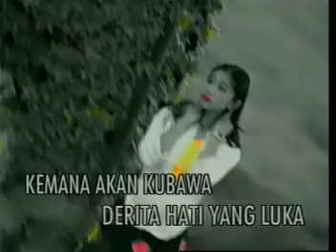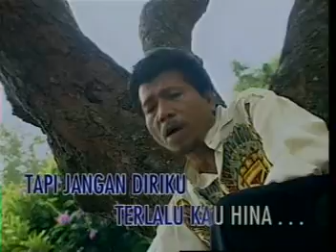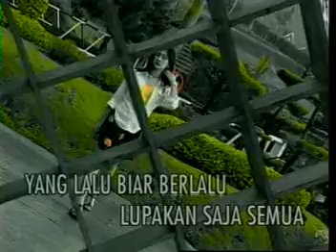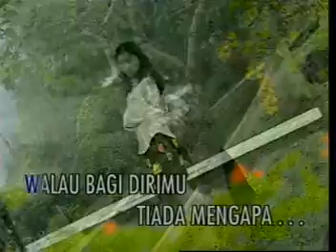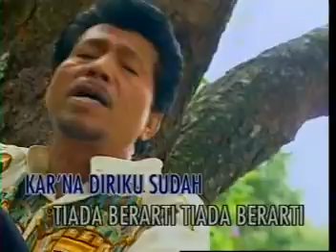AIR TUBA#MEGGI Z#DANGDUT#LEFT